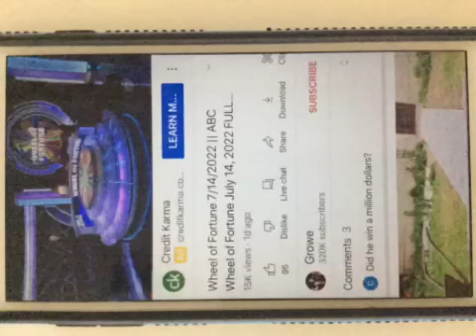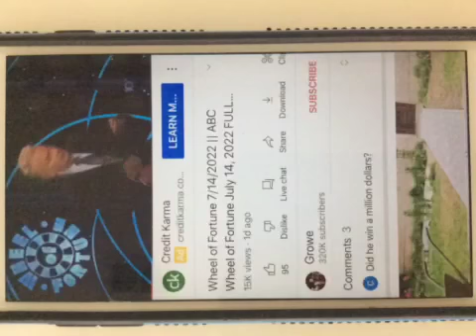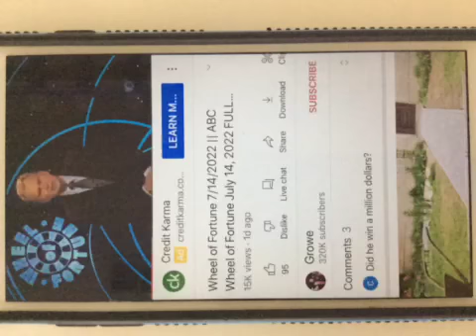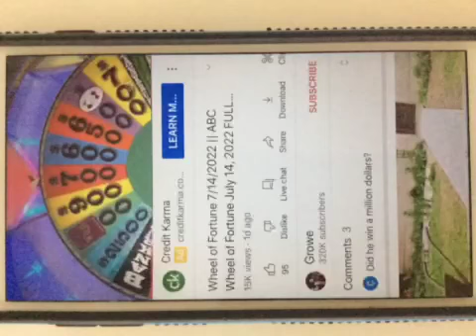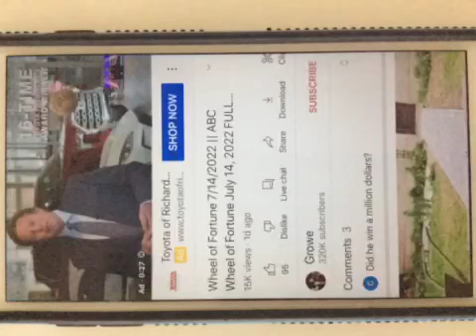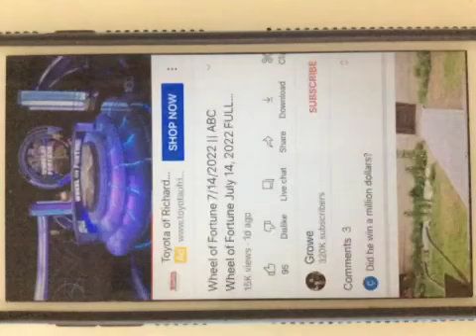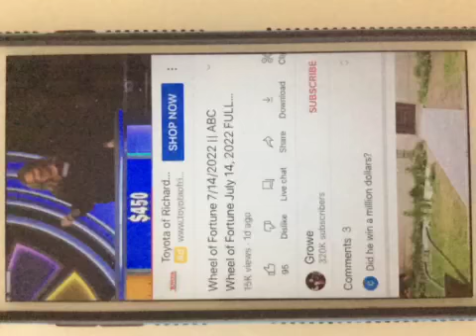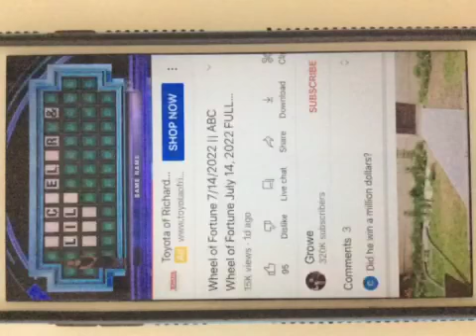wheel of fortune 7/14/22